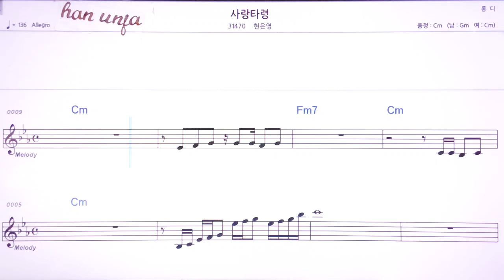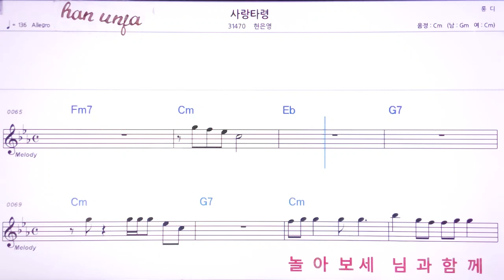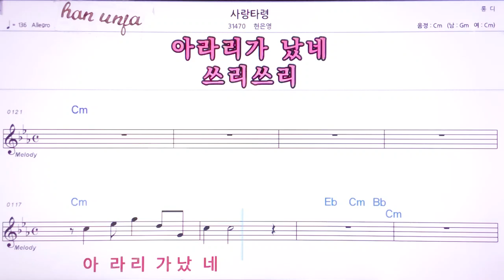💖사랑타령/현은영 👍MR,노래방, 악보, 코드,Karaoke With Sheet Music